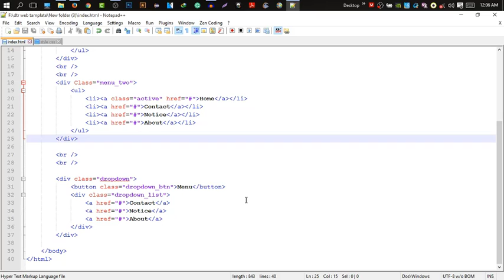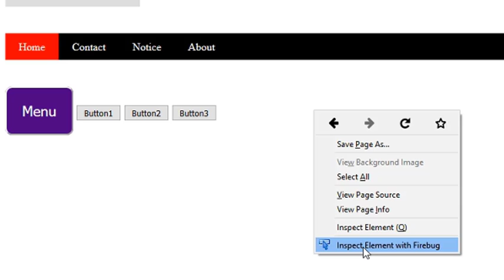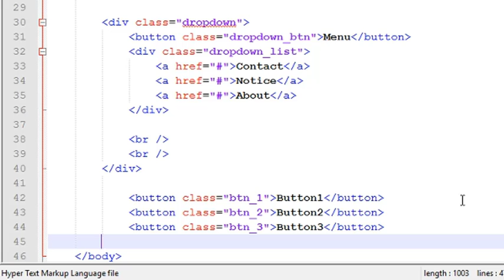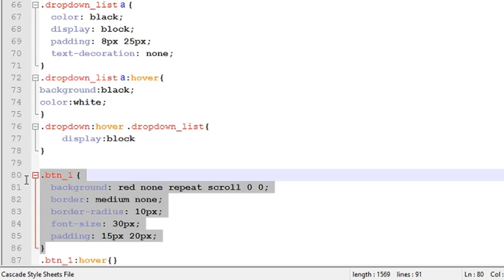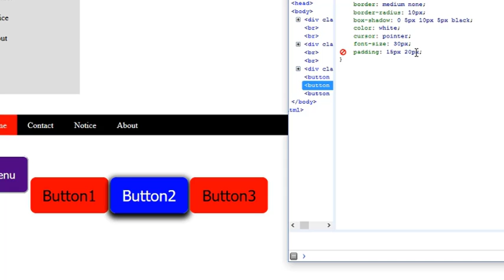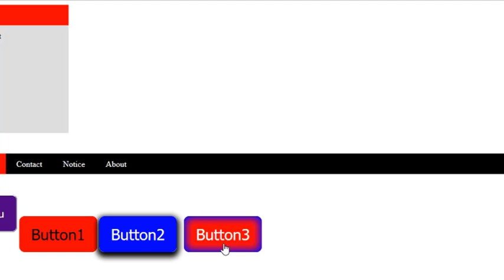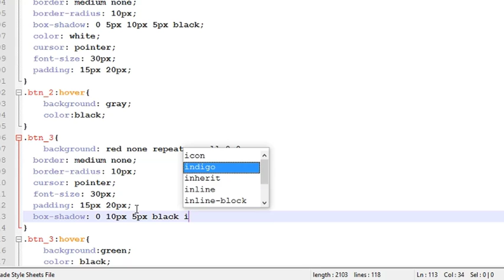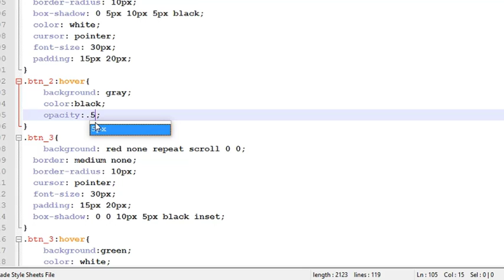Web Design Basic Course in bangla (part-13) Button Design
Button er bivinno css3 styling, radious, box-shaddow, border, cursor pointer, etc css3 property use design with html. so just see this video.

dtr8854@